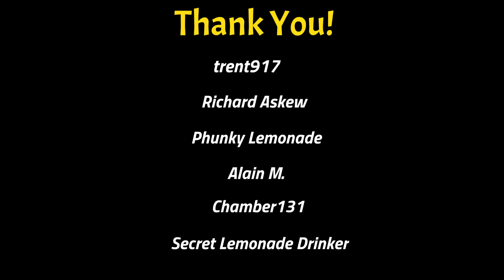Skyrim (mods) - Load Order Testing with Jade